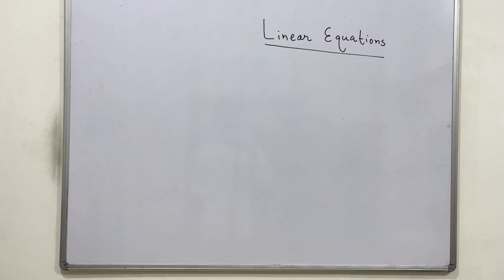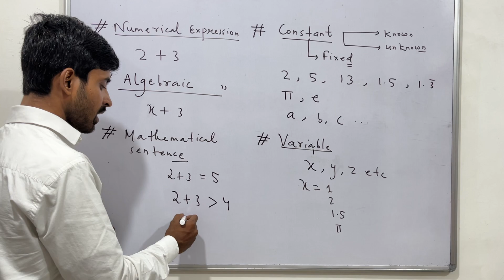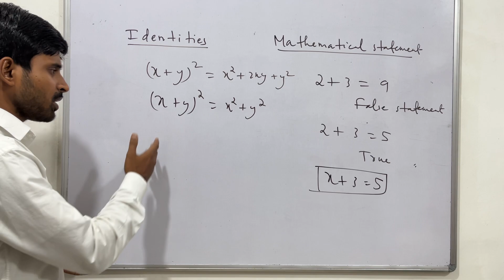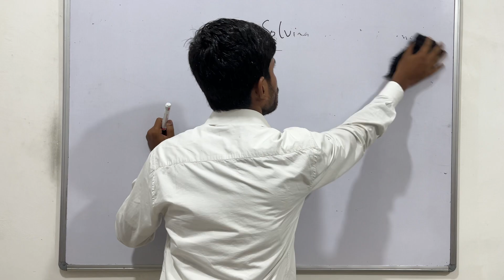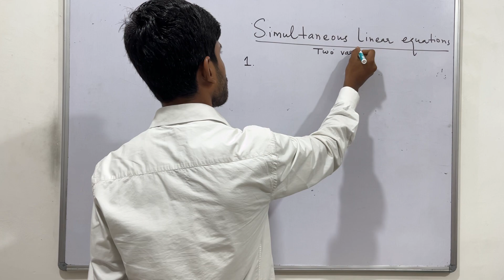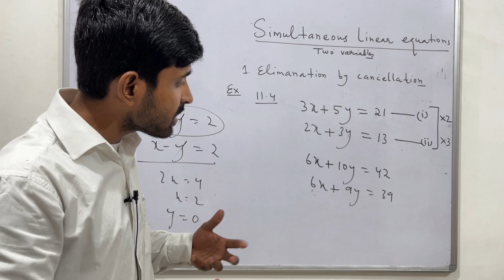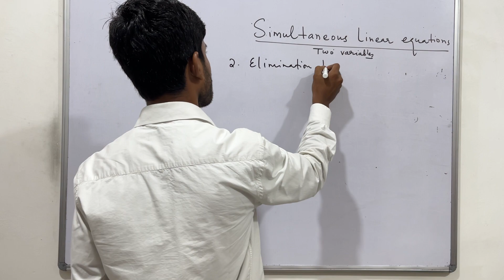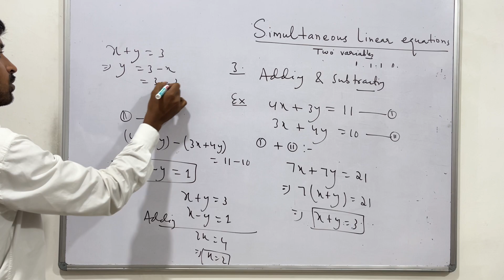Class 8 IIT Foundation | Linear Equations 01 | Simultaneous Linear Equations | Pearson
Linear Equations for IIT Foundation

1. Solving an Equation in One Variable
2. Solving Two Simultaneous Equations in Two Variables:
A. Elimination by Cancellation
B. Elimination by Substitution
C. Adding the Two Equations once and Subtracting One Equation from the Other

Support us :
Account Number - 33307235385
IFSC- SBIN0000117